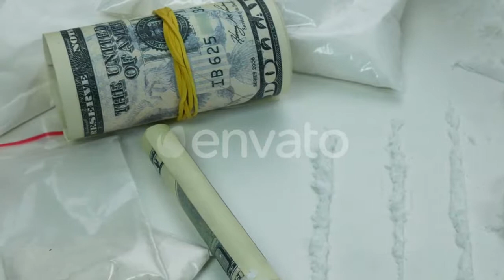Switzerland, Flums. Ski Lift Working. - (nature) Stock Footage | Mega Pack +40 items